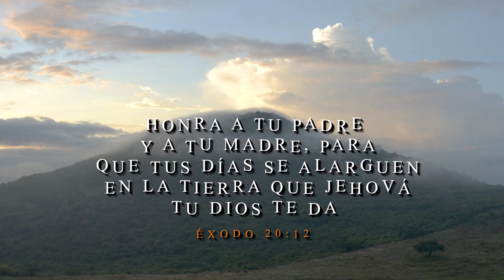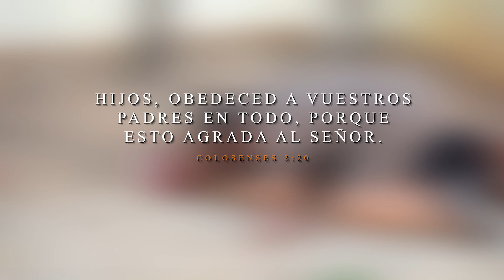POR DESOBEDECER A SU MADRE // MIRA COMO LA VIDA LE PAGO